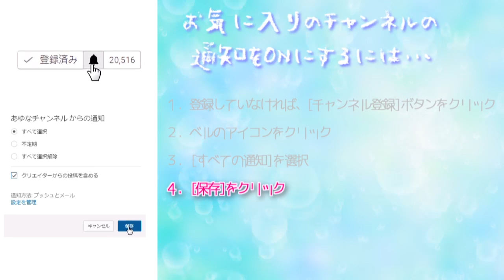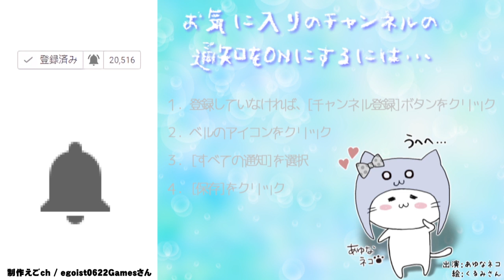キノコをやったのは誰？[アプリ]バカサスペンス-偽りの焼鱈(バーベキュー)前編[つっこみ実況]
バカしかいない推理ゲーム。
追い詰めるならバカになれ。

COM3D2

BGM
DOVA-SYNDROME